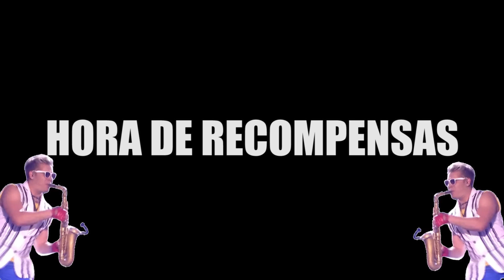FUT Champion A por Oro 2! YRecompesas!!